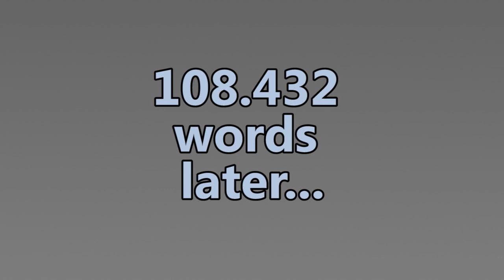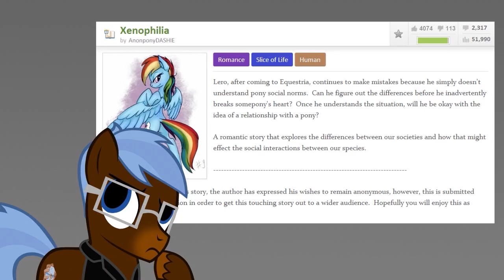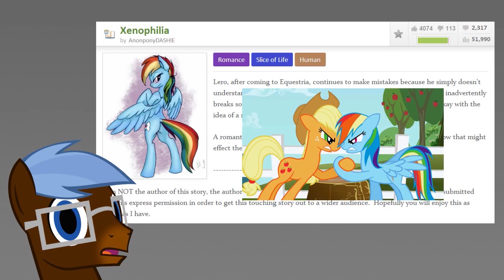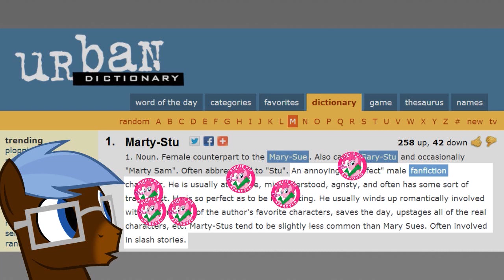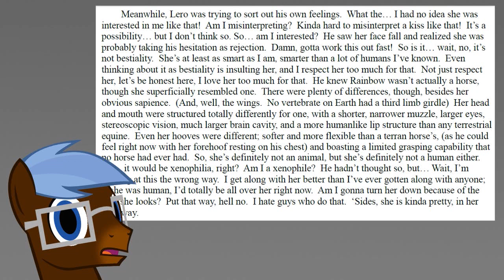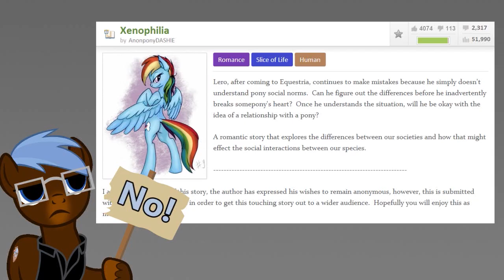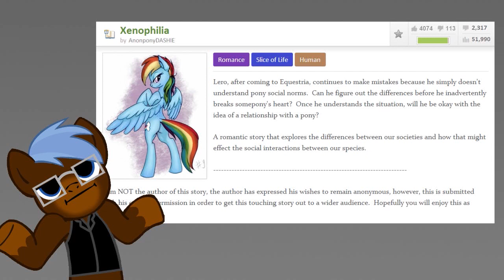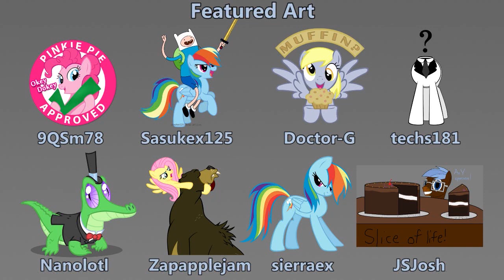"Xenophilia" Fanfiction Review by TheAnYPony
My take on the adult fan fiction "Xenophilia".

UnderpΩny - A Little Too Much Flexibility...